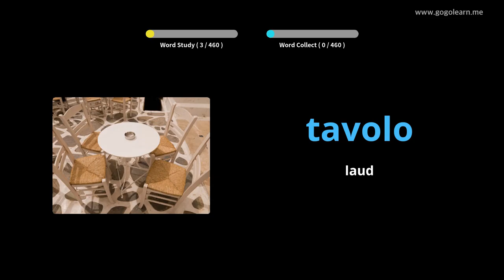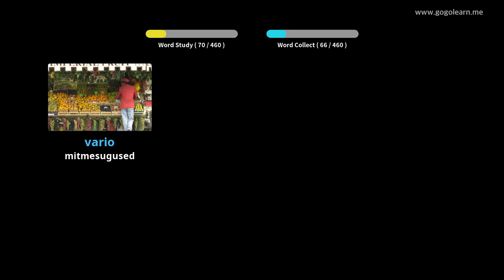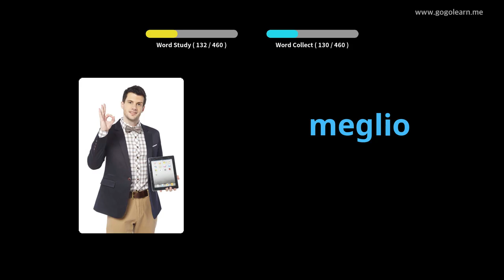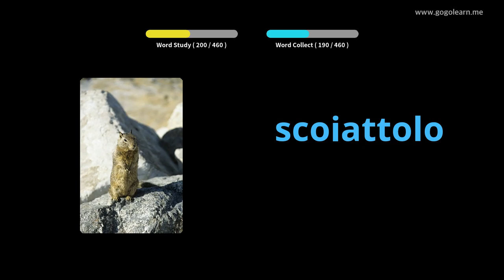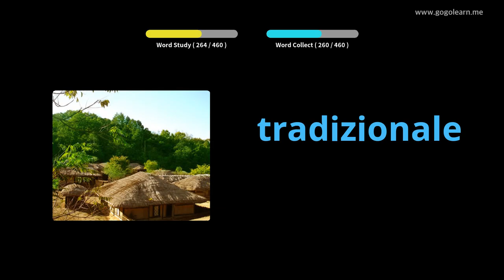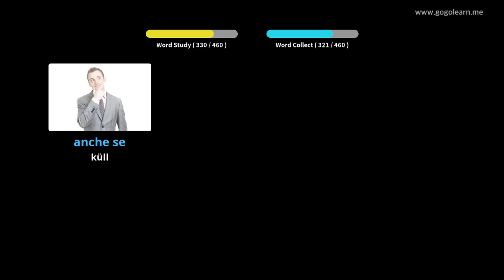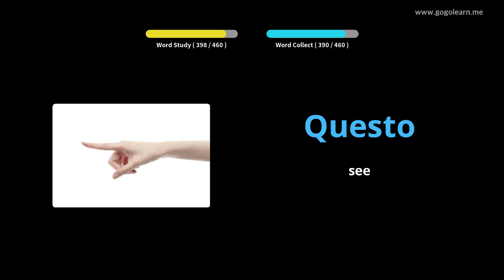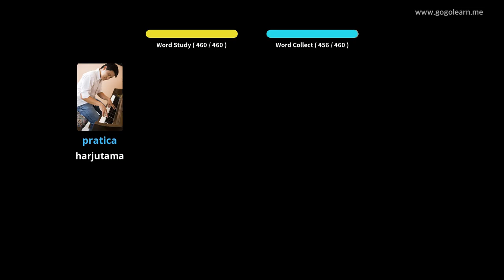Itaalia sõnavara algkool | Golearn